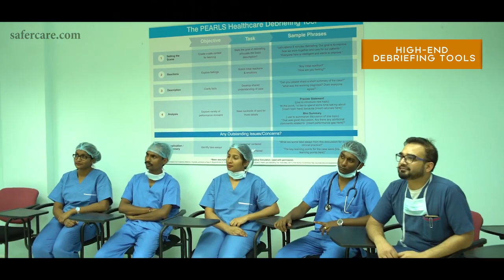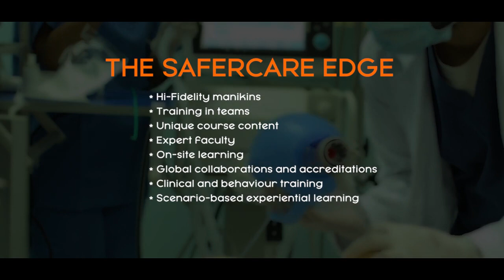Care Institute of Health Sciences | SAFERCARE | Postcard Motion Pictures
Care institute of Health and Sciences, SAFER CARE
Client name :  Care Hospitals, Hyderabad
Production House : Postcard Motion Pictures

Care Institute of Health Sciences (CIHS) strives to integrate education, research and patient care, under the broad areas of health education and community care. The high quality programs leverage technology like simulation and Learning Management Systems in order to impart knowledge and hands-on practice on skills essential for enhanced patient care and safety, as also for improved clinical outcomes Institute of Health Sciences (CIHS) strives to integrate education, research and patient care, under the broad areas of health education and community care. The high quality programs leverage technology like simulation and Learning Management Systems in order to impart knowledge and hands-on practice on skills essential for enhanced patient care and safety, as also for improved clinical outcomes